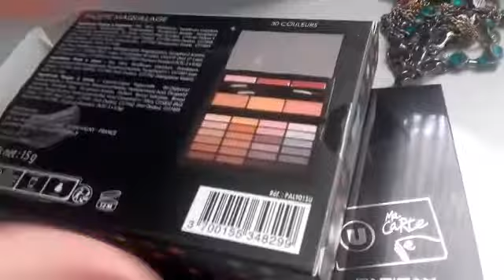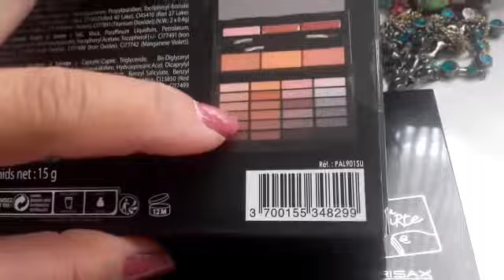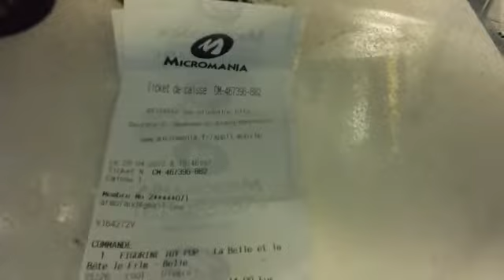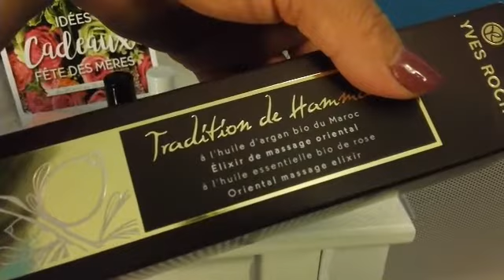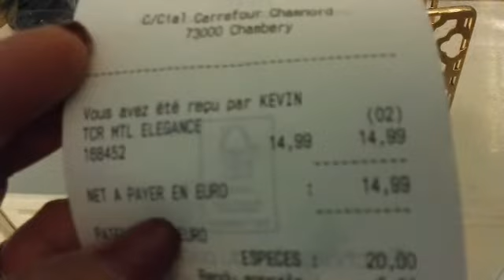CRASH TEST JE ME MAQUILLE AVEC LA PALETTE SUPER U !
Curieuse comme je suis, j'ai profité  pour teste ce petit cadeau de Belle-Maman. Sceptique au tout début, j'avoue que la pigmentation de cette palette de fards qui ne paie pas de mine, m'a bien surprise !...